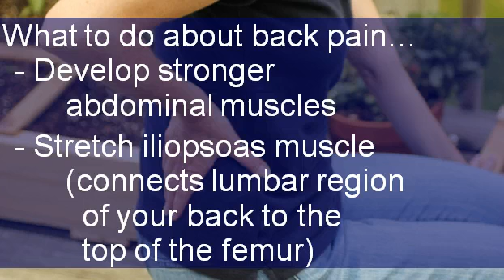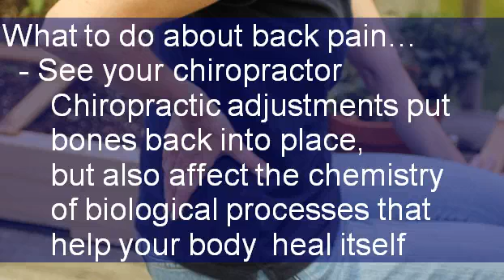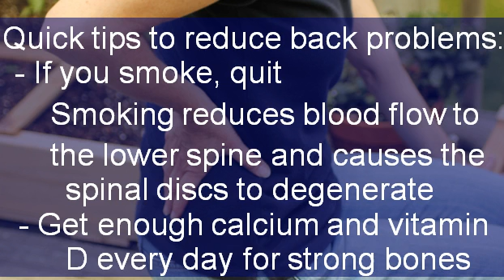Slideshow: Prevent Lower Back Pain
Cram Chiropractic and Wellness Center explains how to Prevent Lower Back Pain